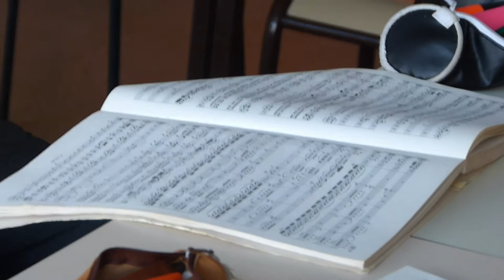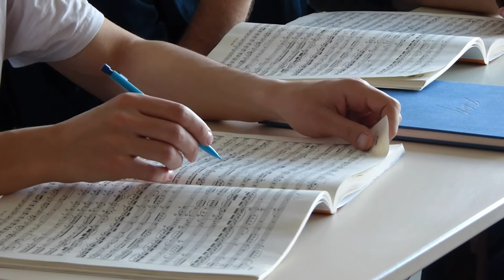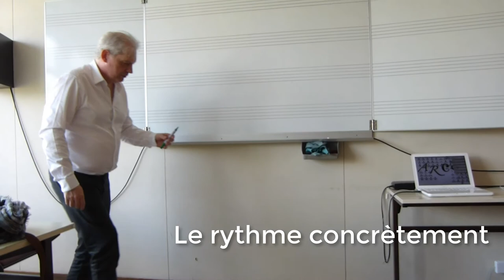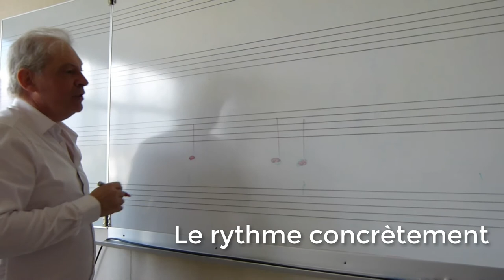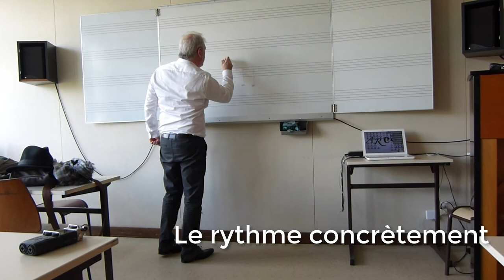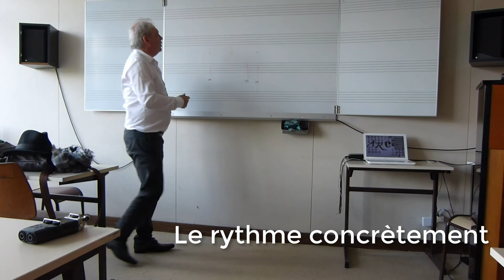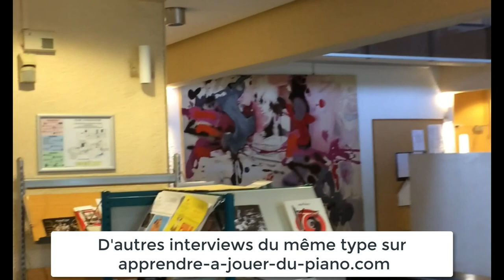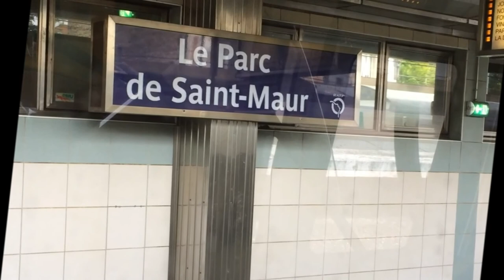Interview de Didier Courty, professeur au CRR de St Maur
Comment enseigner la formation musicale, chanter et entendre juste, l'oreille absolue et relative, enseigner le rythme et la lecture de note. Autant de questions cruciales pour tout enseignant ou étudiant en musique. Je les pose à mon ancien professeur de formation musicale au CRR de St Maur des Faussés.

Didier Courty est un enseignant qui sait se poser des questions et qui se donne beaucoup pour ses élèves. J'ai énormément de considération pour lui, car je lui dois beaucoup. J'ai enfin compris l'intérêt du "solfège" au cours des années passées dans sa classe. Il sait rire, plaisanter, ou se fâcher quand il faut secouer le cocotier. Mais surtout il donne du sens à sa matière avec un lien constant avec les oeuvres et instruments, et a une vision globale de la "formation musicale".

📩🖍Inscrivez-vous aux emails privés de la chaîne pour ne rien rater de mes formations et des conseils que j’offre à mes lecteurs pianistes.
🎁Et recevez deux cadeaux de bienvenue :
- Les 10 principes efficaces pour apprendre un morceau
- Ma Méthode de lecture de notes avec aide MP3.